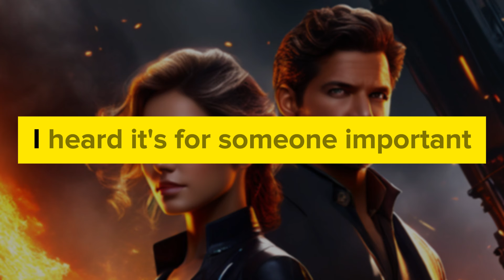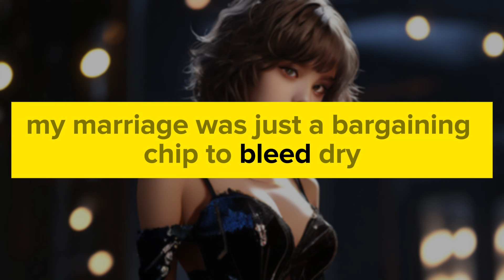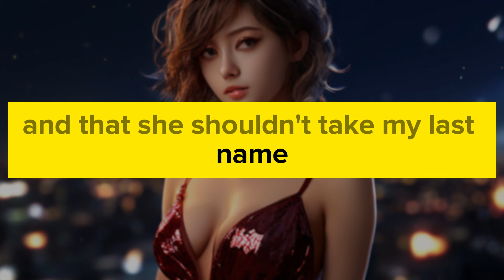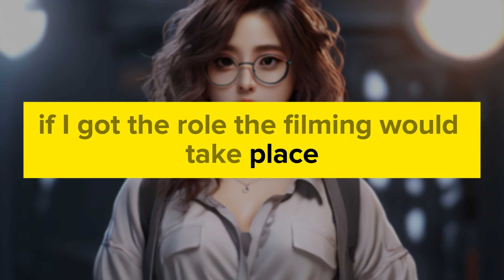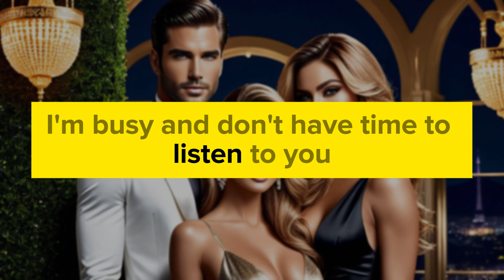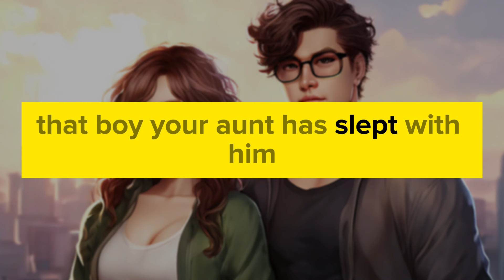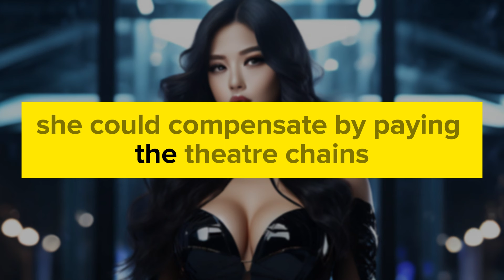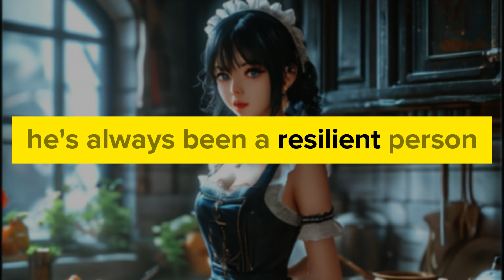📕After 7 Years Secretly Married, I Revealed My Wife and Kid on TV, But They Pretended Not to Know Me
My wife, Ana, and I have been secretly married for seven years.
She never wanted to make it public that her husband was involved in the entertainment industry.
Then one day, Ana suddenly said she wanted to bring our child to appear on my show.
I was full of anticipation.
But in the end, I watched helplessly as she held our daughter's hand and became the special guest of a popular young actor.
The whole internet was waiting to see me become a joke.
The host asked me, "Where are your wife and child?"
Under Ana's gaze, I smiled with resignation.
"My wife just passed away."